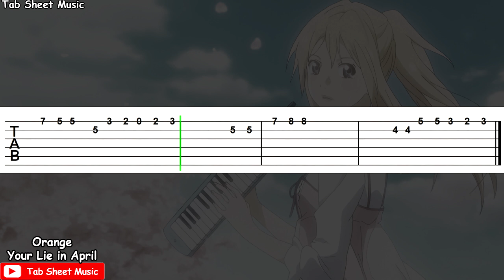Shigatsu wa Kimi no Uso ED 2 - Orange (7!!) Guitar Tutorial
Shigatsu wa Kimi no Uso Ending 2 Guitar Tutorial

Song: Orange
Performed by: 7!!